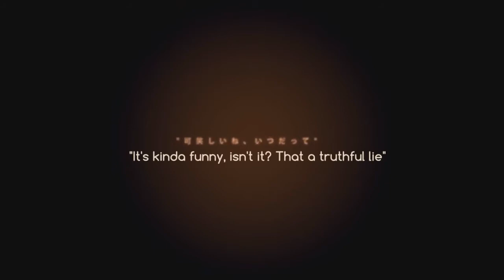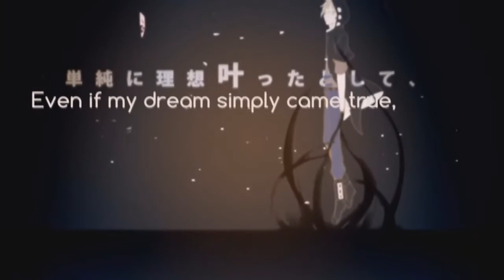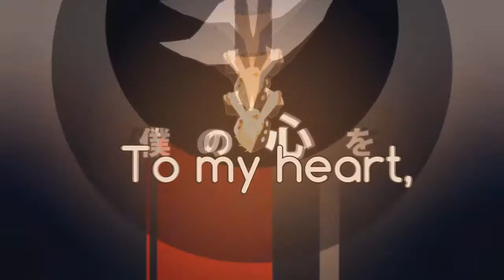【UTAUカバー】 Yobanashi Deceive / 夜咄ディセイブ 【Ryan Moriyama VOICE BLAST + -Adult-】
Song: Yobanashi Deceive (夜咄ディセイブ)
Original: IA
Original PV: Shidu (しづ)
Bass: 白神真志朗
Drums: Yuumao (ゆーまお)
UST: Kream (UtauReizo
mix: Hiro
vocals: Ryan Moriyama VOICE BLAST+ -Adult- VCV

Credits for the wonderful voicebank for Ryan Moriyama

hai hai hai~ i started mixing UTAU covers long time ago but just didnt get a chance to share them owo. now dat im able to, i present to you dis~ i hope u enjoy~

I plan to make my own UTAU soon so heads up~